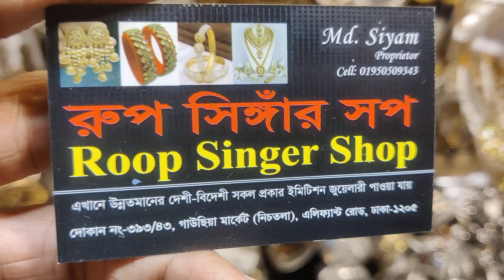জয়পুরি মিনা কারি চিক কিনুন / একদম নিউ ডিজাইন জয়পুরি মিনা কারি নেক্লেস/ sauth Indian mina kari nekpis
393/43, gausiya market, graund flor